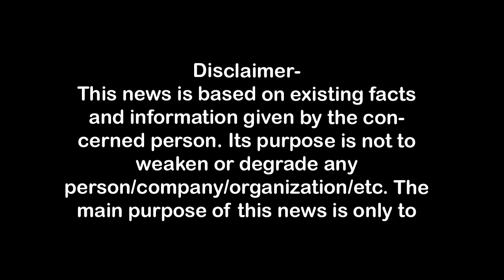योगी का अखिलेश यादव पर सीधा हमला, घुस गयी औरंगजेब की आत्मा First Byte.tv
1.वाकई मोदीजी की तुलना नेहरूजी से नहीं की जा सकती